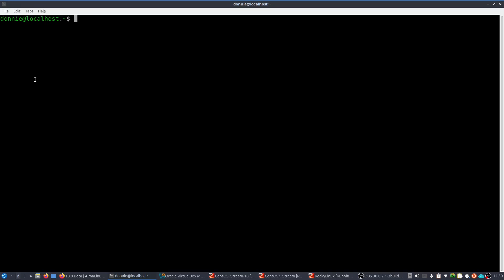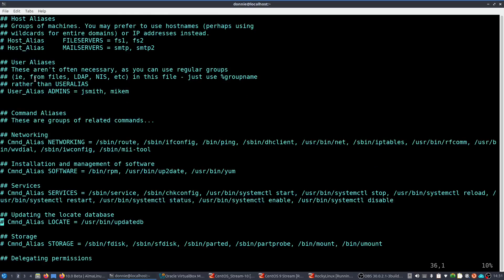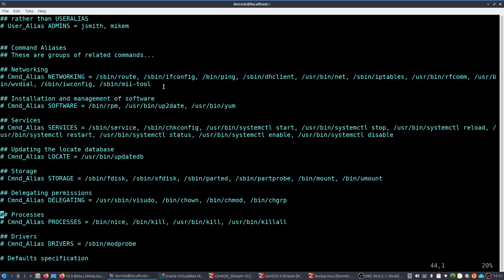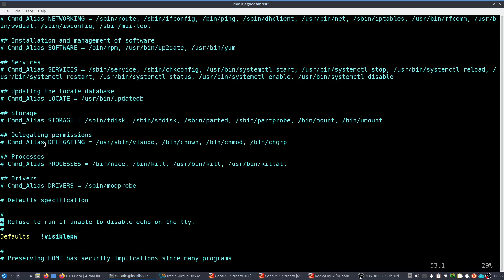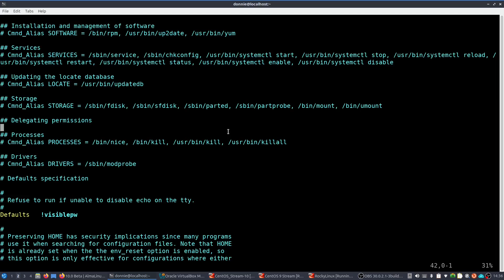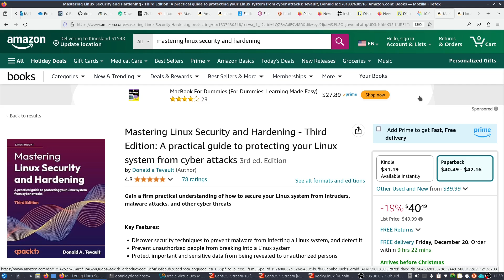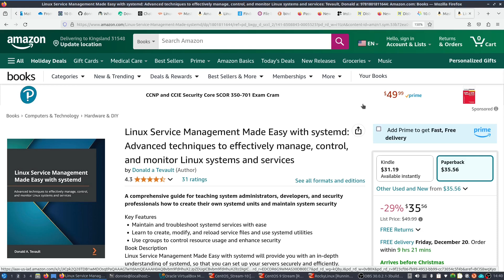Red Hat Screws Up sudo Security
Today, I've just noticed a potential security problem that's been in the sudo configuration of Red Hat Enterprise Linux and all of its clones.  It's been present since at least as far back as RHEL 8, and is still present in RHEL 10 and its clones.  Ironically, sudo is supposed to enhance Linux security, but if it's configured wrong, it can be a definite security problem.

Purchase links for my books:
Mastering Linux Security and Hardening

Linux Service Management Made Easy with systemd